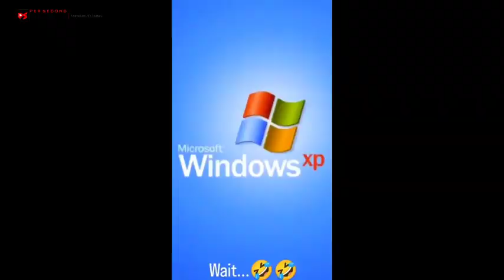Between Men and Women, who do you think gossip more?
Join the persecondnews crew on the street and watch Nigerians give hilarious answers to this question and more.